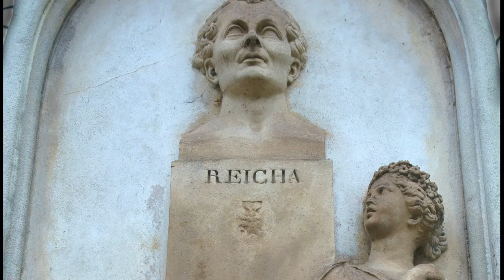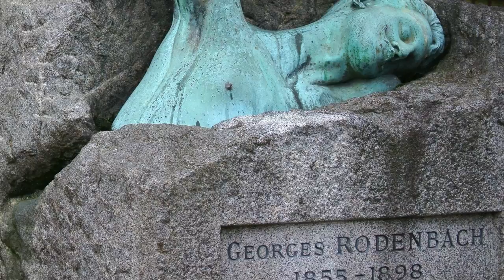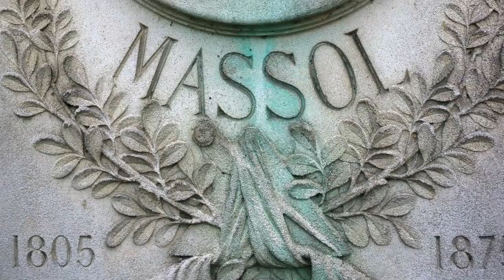Cimetière du Père Lachaise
Cette vidéo traite de Cimetière du Père Lachaise